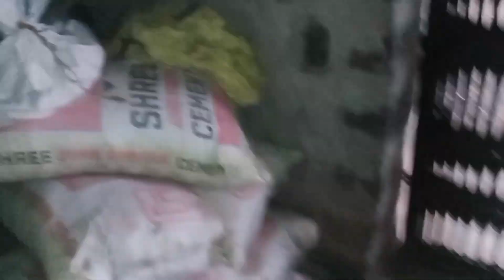My hometawn vlog Watch till end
this is my hometown. I'm going to here after some month's .
.. 14/01/2023